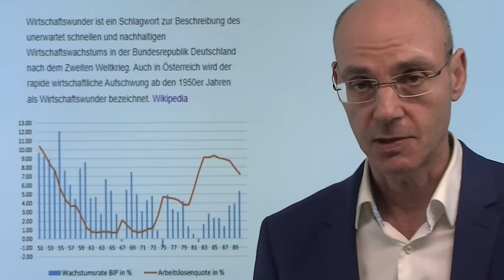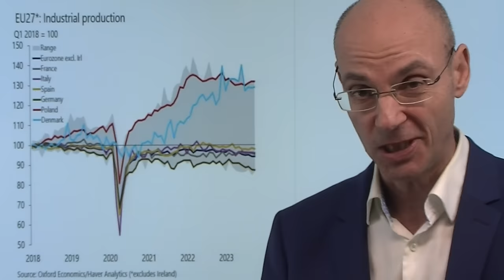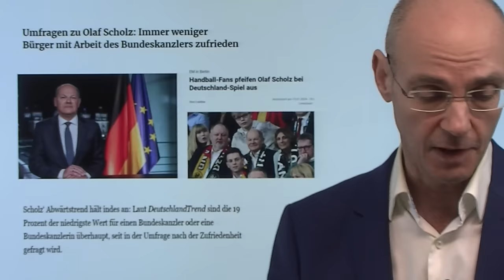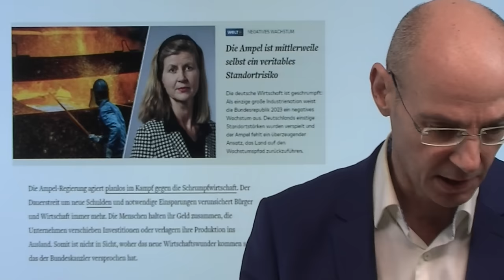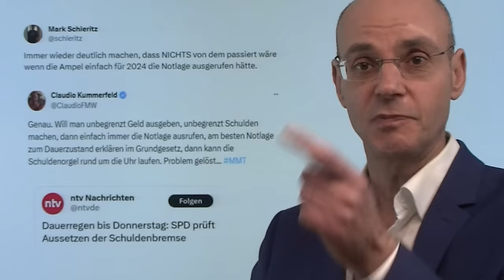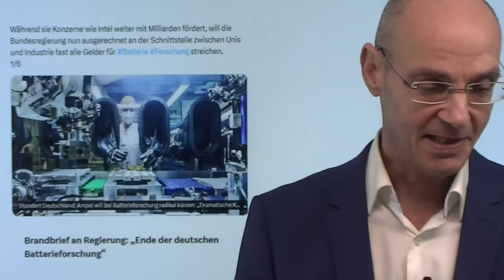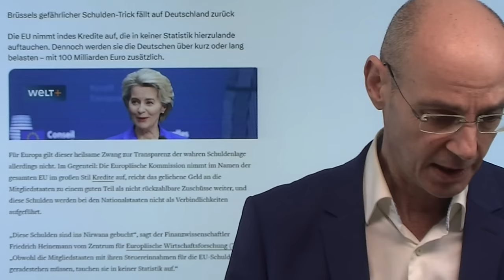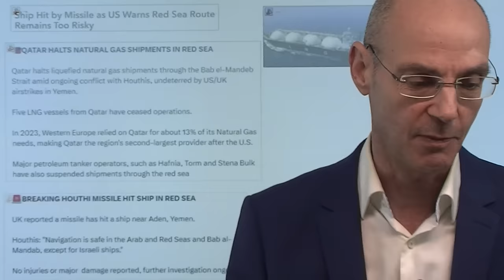Deutschland unter Scholz: Rezession statt grünes Wirtschaftswunder! Marktgeflüster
Hinweise aus Video:

1. EZB-Mitglied: Zinsen könnten 2024 gar nicht fallen wegen hartnäckiger Inflation
EZB-Mitglied: Zinsen könnten 2024 gar nicht fallen wegen hartnäckiger Inflation

2. Wofür deutsches Steuergeld im Ausland ausgegeben wird – Ausgabenproblem!
Wofür deutsches Steuergeld im Ausland ausgegeben wird – Ausgabenproblem!

Die Wirtschaft in Deutschland ist laut heutiger Veröffentlichung im Jahr 2023 geschrumpft: Damit hat das von Kanzler Scholz im März 2023 angekündigte grüne Wirtschaftswunder offensichtlich nicht stattgefunden, vielmehr ist das Land in die Rezession gerutscht. Dabei fällt auf, dass Deutschland am schlechtesten aller entwickelten Länder abgeschnitten hat - es muß also hierzulande etwas schief laufen, was in anderen Ländern nicht schief läuft. Zentraler Faktor für die schwache deutsche Wirtschaft ist der Niedergang der Industrie, und dieser Niedergang ist vor allem auch eine Folge der von der Bundesregierung betriebenen Energiewende. Kein Zufall, dass noch keine Regierung in der Geschichte der Bundesrepublik so schlechte Umfragewerte hatte wie derzeit die Ampelkoalition unter Kanzler Scholz..